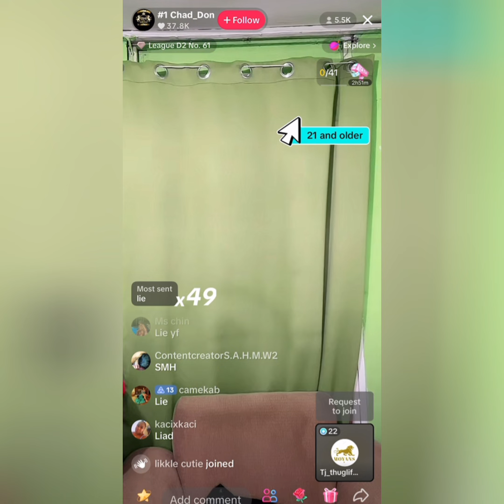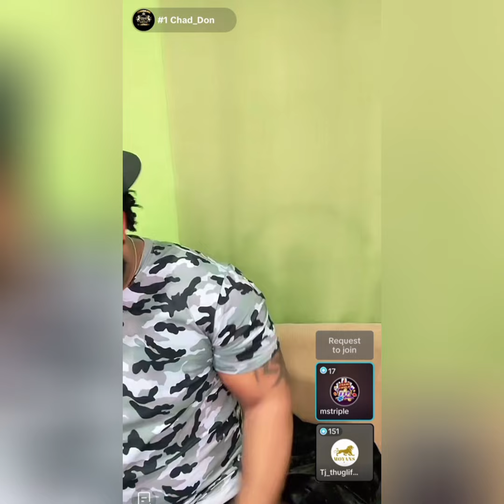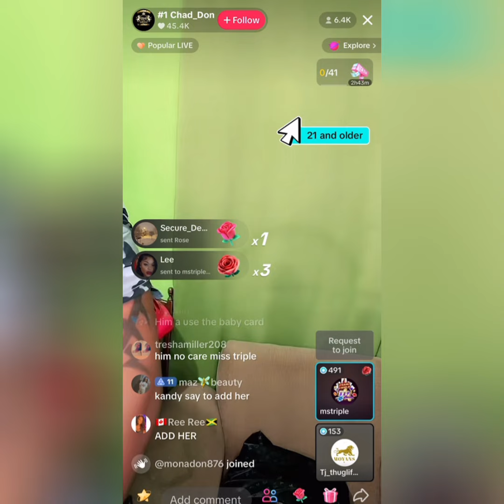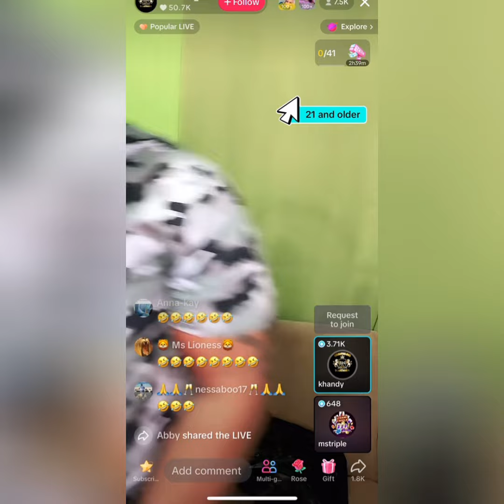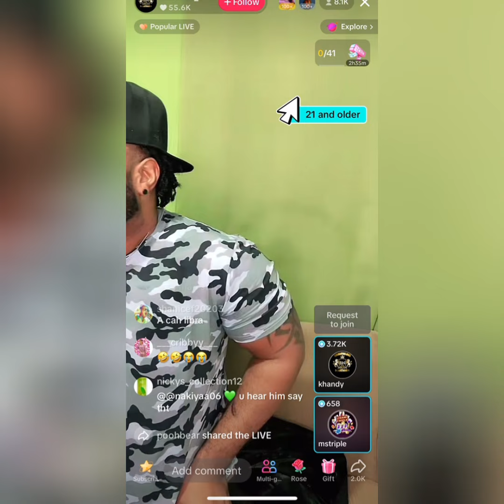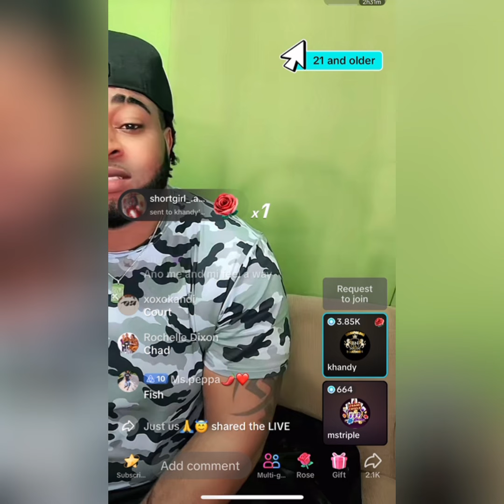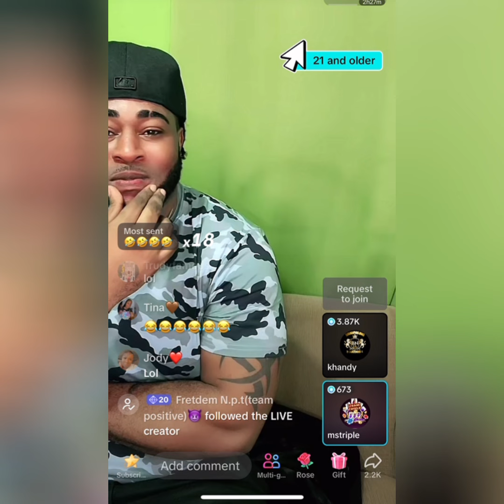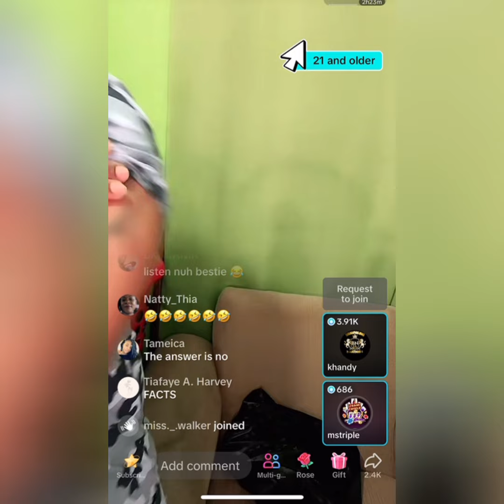Khandy Baby Father A Carry Pus*sy Feelings Becuz She Make Another Man Su@k Her V@gina / Baby Drama